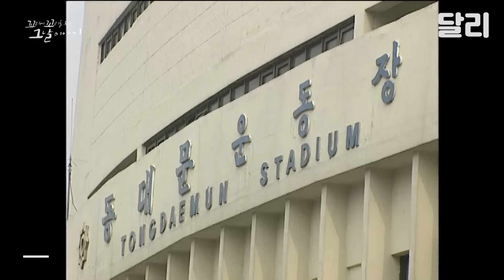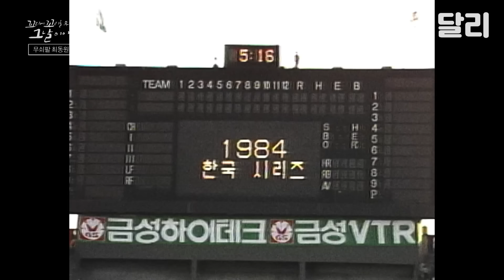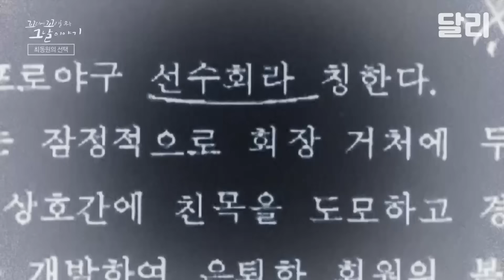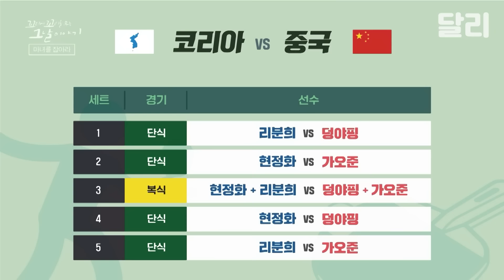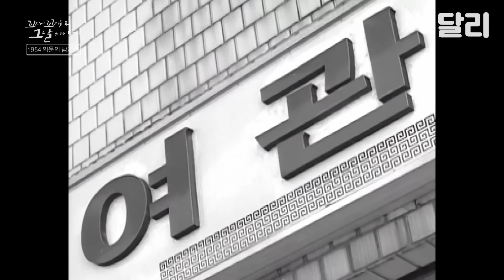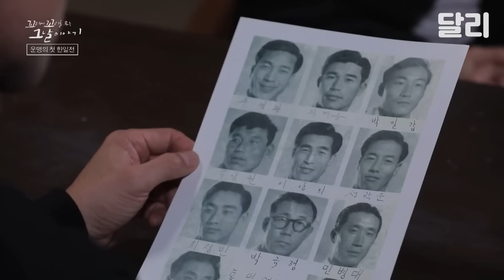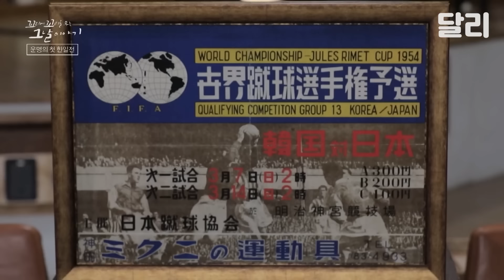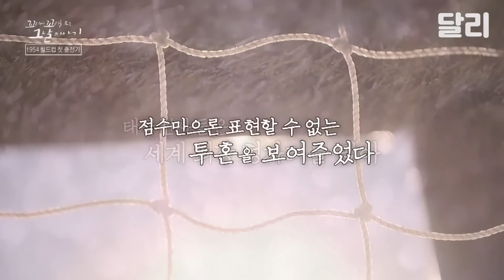[모아봤꼬꼬무] 의미와 감동이 있었던 그날의 경기 | 꼬리에 꼬리를 무는 그날 이야기(SBS 방송)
00:00 가을의 전설, 최동원 (정규 50회 / 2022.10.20)
20:02 최초의 남북단일팀 '코리아' (정규 30회 / 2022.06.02)
40:01 대한민국 첫 월드컵 출전기 (정규 13회 / 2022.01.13)

세 이야기꾼, 장트리오가 전하는
'꼬리에 꼬리를 무는 그날 이야기'